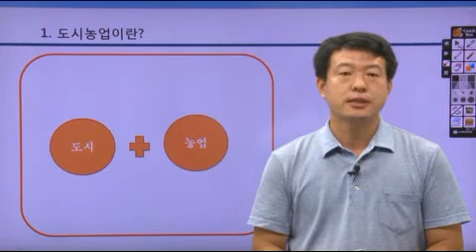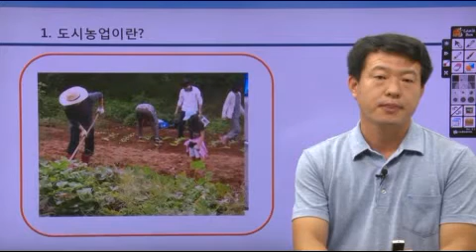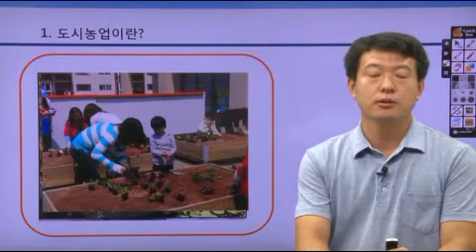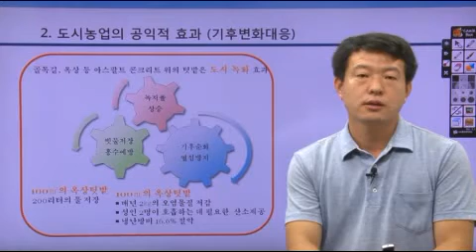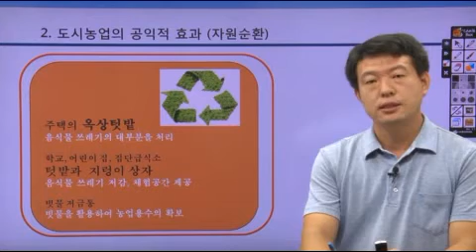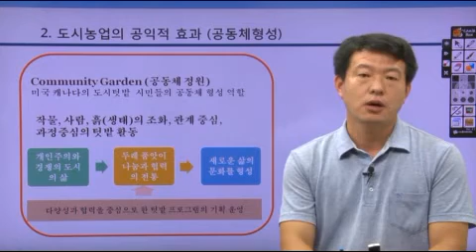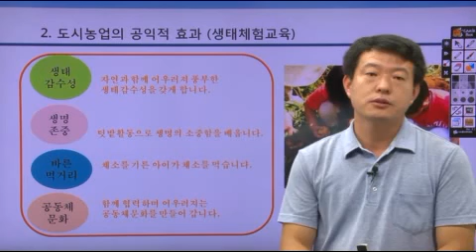[옥상텃밭가꾸기] [도시농업] 도시에서 농부로 살기 - 준비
주말농장, 옥상, 베란다, 작은 텃밭 농사가 각광을 받고 있다.
도시의 공간을 활용하는 작은 규모의 농사지만 막상 시작하려면 무엇을 어떻게 해야할지 쉽지 않다.
초보 도시농부들도 쉽게 배우며 따라할 수 있는 자원순환, 생태적 도시농사의 준비과정을 소개하고자 한다.

학습난이도
초

학습대상
- 도시농사를 꿈꾸시는 예비 도시농부 분들
- 평소 도시농사에 관심이 있으신 분들
- 도시농사에 대한 기초적인 지식을 쌓고 싶으신 분들

학습방법
본 강의는 도시농부와 도시농사를 배우기 위한 강의입니다.

강의특징
- 도시농사를 이해하는데 있어 필요한 핵심적인 내용들을 강조하여 학습에 도움이 됩니다.
- 이해하기 쉬운 선생님의 설명으로, 수강생들은 도시농사에 흥미를 가지고 즐겁게 수업에 임할 수 있습니다.

1. 도시에서 농부로 살기
2. 자주 쓰는 농사용어
3. 작물의 성장과 환경
4. 상자 텃밭 만들기
5. 텃밭작물 배치하기